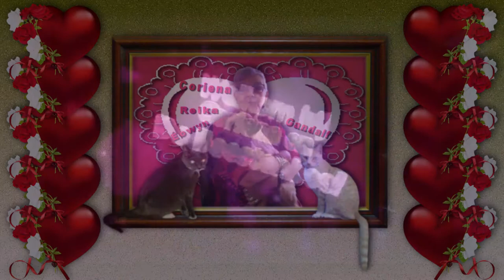Zaterdag 19 sept slechte nacht gehad en op visite bij mijn broer en schoonzus #888 Kopie